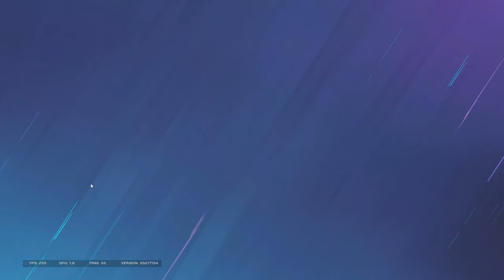Toilet Paper V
𝐒𝐞𝐭𝐭𝐢𝐧𝐠𝐬

𝗥𝗘𝗦𝗢𝗟𝗨𝗧𝗜𝗢𝗡 ►► 1920x1080
𝗔𝗦𝗣𝗘𝗖𝗧 𝗥𝗔𝗧𝗜𝗢 ►► 3:2
𝗙𝗢𝗩 ►► 86
𝗦𝗘𝗡𝗦𝗜𝗧𝗜𝗩𝗜𝗧𝗬 ►► H1 V1
𝗔𝗗𝗦
1.0x ► 58
1.5x  ► 69
2.0x  ► 75
2.5x  ► 91
3.0x ► 101
4.0x ► 104
5.0x ► 104
12.0x ► 141
𝗗𝗣𝗜 ►► 26,000
𝗠𝗨𝗟𝗧𝗜𝗣𝗟𝗜𝗘𝗥 ►► 0.002766
𝐂𝐫𝐞𝐝𝐢𝐭𝐬